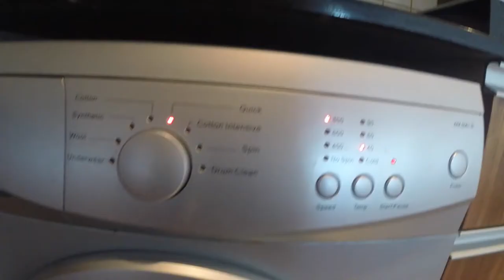A Typical Weekend In Dubai : Vlog 007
Day 007 of my Weight Loss Journey - Time to get rid of the 15KG I have gained this year.

Total Body Weight Today: 99.4kg
Weight lost since yesterday: 0.0kg
Total weight lost: 3.8kg

I think I really upped my game on todays vlog. It took me all day to edit the video but it was worth it. Not everyone in dubai has a maid or sends their laundry out. Today was a typical weekend for me which always includes cooking, cleaning, laundry and grocery shopping...i even managed to squeez in a RomWod and 100 single under skips.

Location: Dubai, United Arab Emirates, UAE